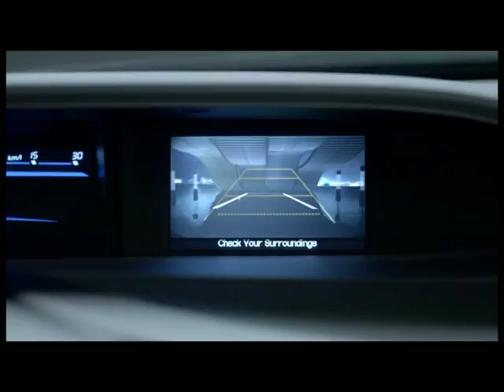HONDA CIVIC 星鑽篇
Client : Honda Civic

Agency : 博報廣告 ( Hakuhodo/TBWA)

Production : 禾果製作 (Dennis Film Production)

EP: 賴怡安 (I-an Lai)

Directors : 張恆泰 (TAI)

Producer : 童思玫 (Clare Tung)

Music & Sound Design : MUSDM / No.7 Studio